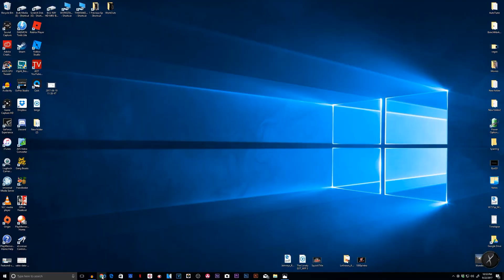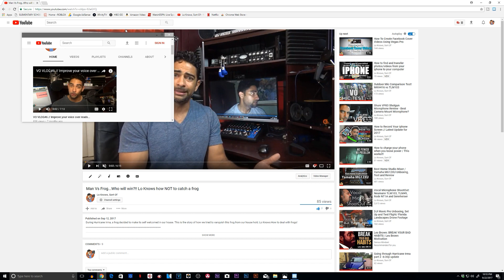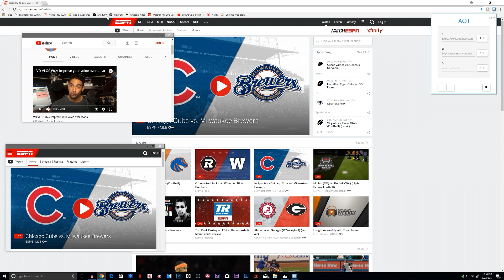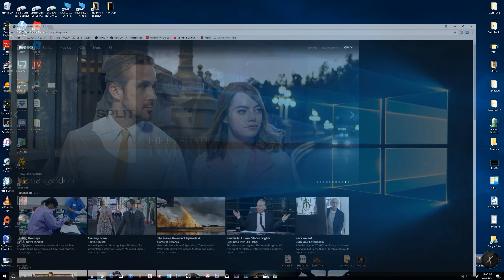How to keep your "Windows" Always on Top with Chrome Extension Always on Top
Force a Window to Stay On Top of Other Windows
If you like watching videos or movies on your pc, you most likely want to view them while your are working on some project on your pc and keep the window on top. With this chrome extension, any window you have on your browser will always stay on top during your desk top work flow.

Collection of all the Gear I use for the Channel

YouTube Camera
Vlogging Microphone
Dead cat
My Main Audio Recorder
Shotgun Microphone
Drone 1
Drone 2
My Favorite WebCam
My Previous Favorite Webcam (Huge Discount):
Best Home Mixer (with bonus stuff)
Awesome Headphones for Mixing